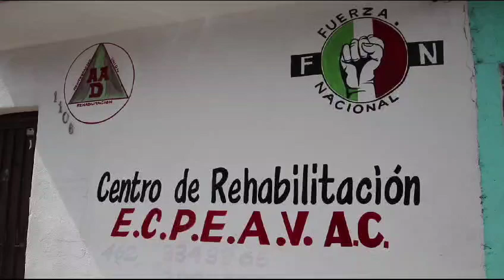Revisan 37 anexos en Irapuato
Irapuato, Gto. (Opinión bajío).- 37 centros de rehabilitación, han sido visitados por elementos de la Secretaría de Seguridad en Irapuato, en lo que va del 2023, acompañados de otras dependencias municipales, el Ejército y la Guardia Nacional